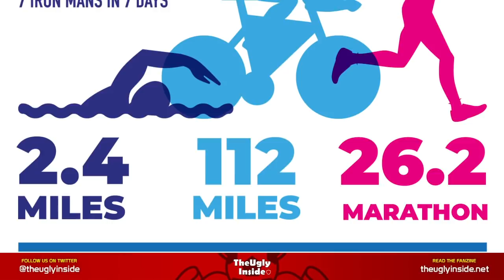Francis Benali: IRON FRAN 7 Iron Man Triathlons in 7 Days for Cancer Research UK | The Ugly Inside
Southampton legend, Francis Benali took time out of his hectic schedule to speak to us at 5 Rivers Pub amid his training for 7 Iron man triathlons in 7 days for Cancer Research UK

THE CHALLENGE:
IRONFRAN - 7 IRONMAN TRIATHLONS IN 7 CONSECUTIVE DAYS
Francis Benali is taking on his third and final challenge in a bid to hit his £1m fundraising target for Cancer Research UK. He will be undertaking a superhuman 7 Ironman Triathlons in 7 consecutive days. That's a 2.4 mile swim, 112 mile cycle and 26.2 mile run daily. He will be running in the Southampton Marathon on 5th May and encourages as much support as possible to help him achieve his goal. Franny, now aged 50, is taking on his toughest challenge to date, why don’t you take yours and help fundraise for him.

To donate £5 or £10 quickly and easily text FRAN5 or FRAN10 to 70200

About The Ugly Inside:
Giving SaintsFC fans a voice since 1988
Southampton Football Club's longest serving Fanzine is now on Youtube!

Read and watch our opinions and then give us yours by leaving a comment below or via our message board community on the website as well as checking out our previews, reviews, away days, predictions and more!

Southampton Fans
Southampton Fan Channel
Saints FC Fans